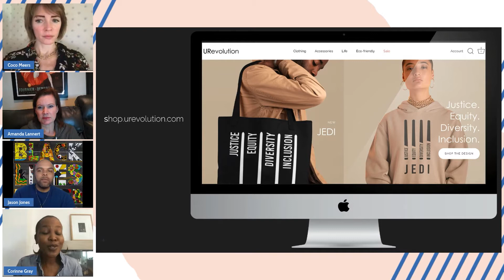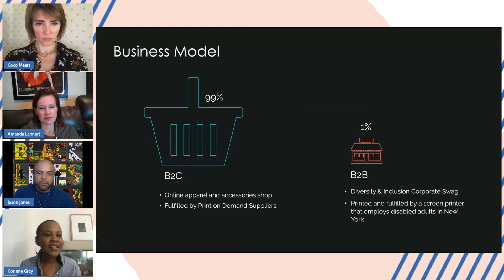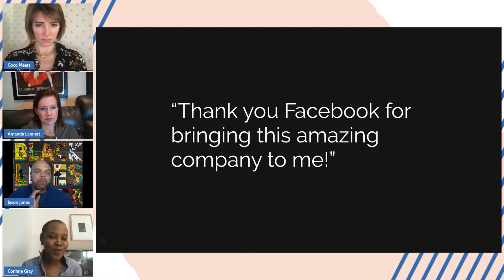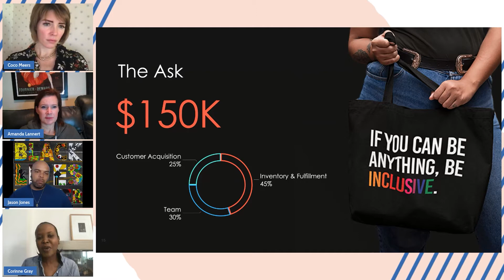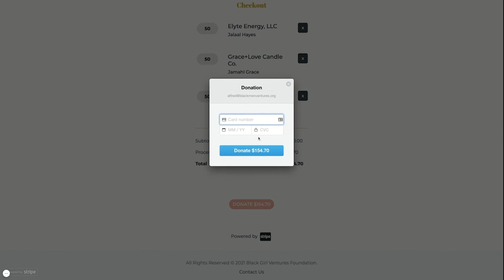Corinne Gray of Uncomfortable Revolution | BGV x Equilibria Pitch Competition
-Select BGV x Equilibria Pitch Competition.

BGV Pitch is the largest pitch competition for black and brown women founders, we combine the premise of Shark Tank and Kickstarter to give you an opportunity to be a part of an entrepreneur’s journey.